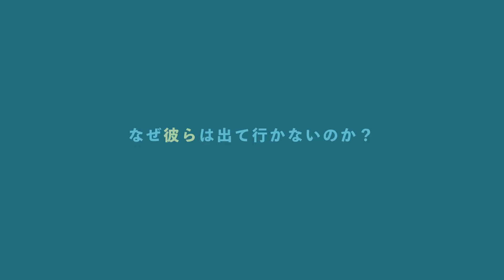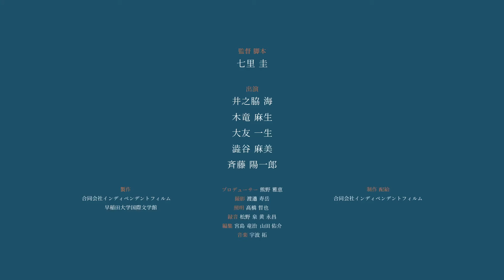予告編『ピアニストを待ちながら』劇場版【公式】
10月12日（土）シアター・イメージフォーラム（東京）、11月2日（土）シネヌーヴォ（大阪）、11月16日（土）横浜シネマリン、11月29日（金）京都・出町座、他にて全国順次公開決定
出演：井之脇海　木竜麻生　大友一生　澁谷麻美　 斉藤陽一郎
監督・脚本：七里圭

真夜中の図書館で目を覚ました瞬介は、なぜか外に出られぬまま、旧友の行人、貴織と再会する。いつまでも明けない夜、学生時代の演劇仲間だった３人は、かつて上演できなかった芝居の稽古を始める。それは行人が作演するはずだった「ピアニストを待ちながら」であったーーー。

撮影：渡辺寿岳　照明：高橋哲也　録音：松野泉　黄 永昌　音楽：宇波拓　編集：宮島竜治　山田佑介　助監督：鳥井雄人　ヘアメイク：永江三千子　スタイリスト：小笠原吉恵　スチール：本多晃子　劇中戯曲：鈴木一平　原案協力：山本浩貴　振付指導：神村 恵　企画：土田環　ラインプロデューサー：佛木雅彦　プロデューサー：熊野雅恵
制作・配給：合同会社インディペンデントフィルム
2024年/日本/カラー/61分/ヨーロピアンビスタ/5.1ch /DCP   ©合同会社インディペンデントフィルム／早稲田大学国際文学館